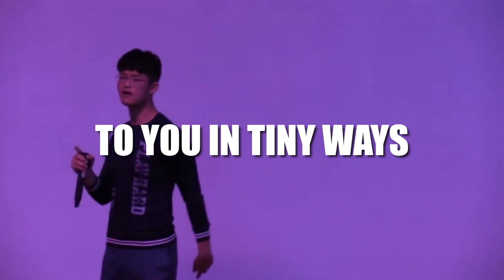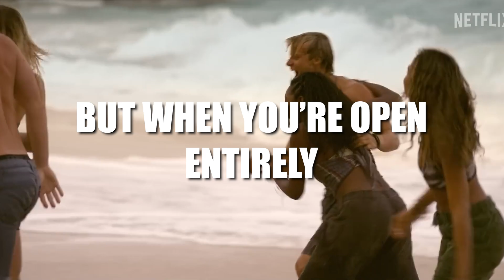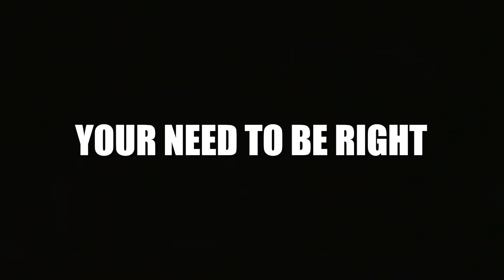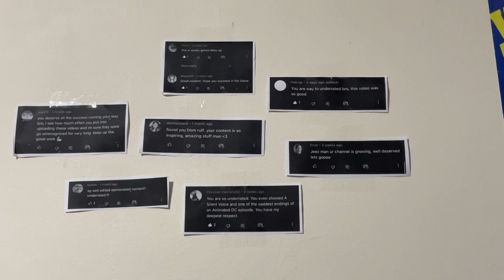Why A Man Needs to be Vulnerable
Being Vulnerable is Masculine. Whining, being emotionally volatile, not being stoic and disciplined, is not what vulnerability is. Modernity has absolutely destroyed the meaning and power of vulnerability. Close-Minded traditional men have also become so agitated by the promotion of emotional volatility that they refuse to confront anything that has to do with ‘being in touch with your emotion’.

Like the video you keep forgetting man how many times do i have to remind you ;(

Being Vulnerable is to let go of your fear of rejection, to act without the need of approval, to express yourself without having to justify or consider the consequences of potential rejection. Acting without the fear of rejection displays high status, making a vulnerable man incredibly attractive. This will mean to tell jokes that could be offensive, being vocal about opinions even when it could make people think you’re stupid or call you out for being wrong, speaking with your chest, being adamant with your needs and wants.

Being willing to express your desires is absolutely magnetic, imagine telling a friend or a potential mate that you want them to stay when they have to go. Sure, inherently it’s ‘selfish’ it’s demanding something with the potential inconvenience of others. But, Imagine how it makes them feel, it makes them feel wanted, as long as it is genuine, if you express your desires, people will find you trustworthy and attractive. There is no need to force yourself to become the most sentient being who has zero desires and will do everything in his power to not inconvenience others. That is dumb, fundamentally humans have needs and wants and it is what makes you beautiful. No one will reject you for it, and besides even if they do, the point of this video is to not let that faze you.

Deliberately push and push your exposure to rejection and see how it feels. Your resilience will rapidly increase slowly you’ll become a liberated man. You’re going to realize you don’t really give a shit about the rejection, it was a habitual fear injected into you from your experiences when you were younger. It’s time we free ourselves from this jail cell and envelope the world around us.

Becoming Vulnerable and letting go of the fear of rejection is a very long process, you should be very forgiving of yourself and give yourself courage to keep fighting and keep becoming more and more vulnerable. To a Better World

THIS VIDEO IS HEAVILY INSPIRED BY ‘MODELS’ by Mark Manson

Chapters:
0:00 Scream for Retention
0:13 Intro
0:41 What is Vulnerability
1:30 Two Types of Men
3:16 Becoming a Vulnerable Man
4:00 Growing from a needy man
5:14 How to start confronting the fear of rejection
5:52 Why You’re so Afraid of Rejection
6:58 Embrace your Retardation
7:50 We wasted so much time trying to be accepted (BUILD UP TO BEST PART)
8:05 THE BEST PART Become the Men we Wish to be

self esteem emotional masculinity weak discipline

You forgot to like the video btw can't believe I have to keep reminding you